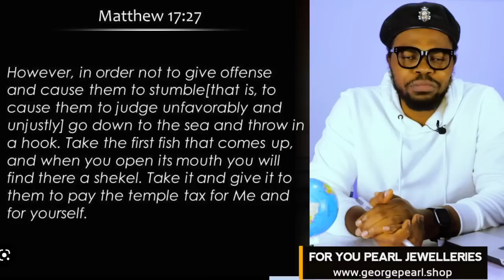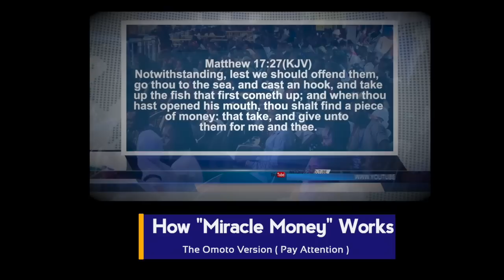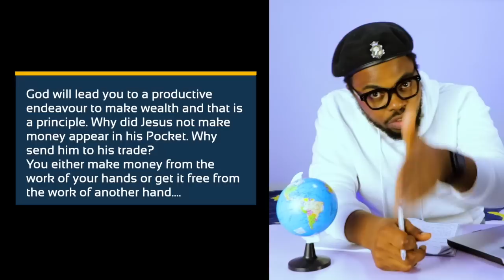HOOK to wealth🪝 & MIRACLE MONEY - ProphetJeremiah, Pastor Sam Adeyemi...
The concept of miracle money has been popular among Ueber Angel, Shepard Bushiri, Johnson Suleman and Jeremiah Omotofufeyin. BRG takes a close look.